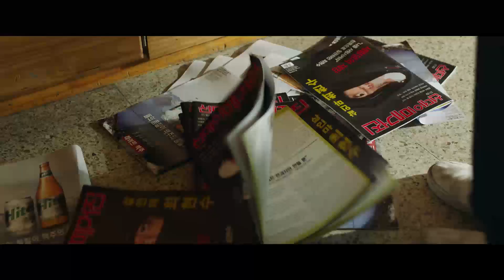[7년의 밤] 메인예고편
7년의 밤(Seven Years of Night) 메인예고편

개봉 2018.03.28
감독 추창민
주연 장동건, 류승룡, 송새벽, 고경표
배급 CJ엔터테인먼트